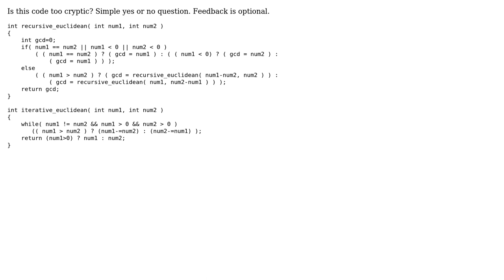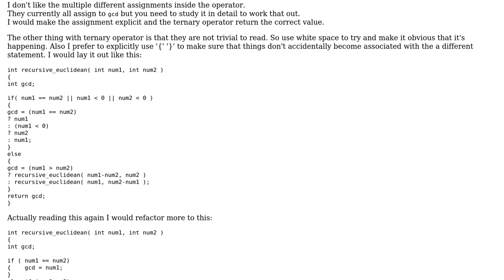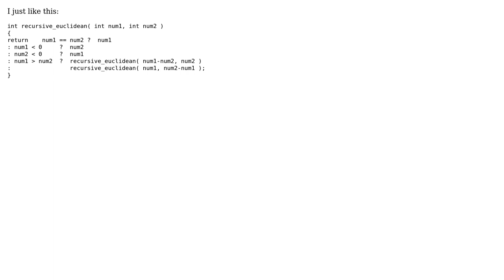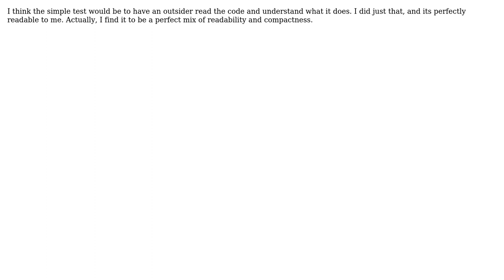Code Review: Recursive and iterative Euclidean algorithms (4 Solutions!!)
Code Review: Recursive and iterative Euclidean algorithms

With thanks & praise to God, and with thanks to the many people who have made this project possible! | Content (except music & images) licensed under CC BY-SA | Music | Images & others | With thanks to user Winston Ewert user qPCR4vir user Michael K user Matthew Hoggan user Martin York user Jamal user Ankit Soni and the Stack Exchange Network Trademarks are property of their respective owners. You are responsible for your own actions.